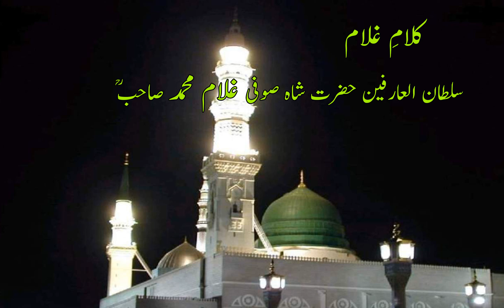Yaad e Elahi - Kalam e Ghulam - Hazrath Shah Sufi Ghulam Mohammed Sahab R.A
- Recited by Hafez Maqbool Kalam by Hazrath Shah Sufi Ghulam Mohammed Sahab R.A